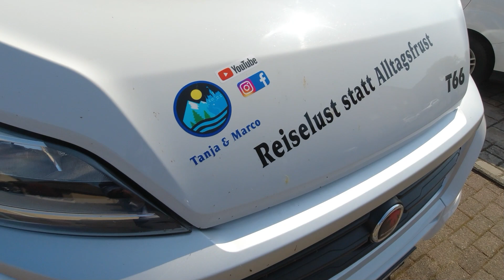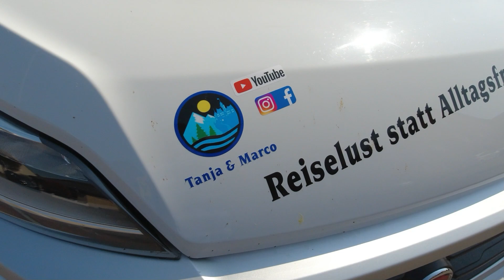Pflegetipp :Wie reinigt man ein Wohnmobil ganz einfach ohne Chemie und befreit es von Fliegendreck ?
Nach dem Urlaub ist vor dem Urlaub ! leider auch dann wenn es ums Wohnmobil reinigen geht. wir zeigen euch heute wie wir das Wohnmobil reinigen und beantworten die Frage ob eine  Glaskeramik Versiegelung was bringt.

Hallo ✌ wir sind Tanja & Marco Reiselust statt Alltagsfrust und berichten für Camper- und Wohnmobil-Fans von und über:

Wir bedanken uns bei Euch fürs Zuschauen und freuen uns natürlich über einen Daumen 👍 nach oben und wenn Ihr wissen möchtet, wie es so bei uns weitergeht und uns weiter auf unseren Touren begleiten möchtet, einfach kostenlos abonnieren und die Glocke drücken, dann verpasst Ihr kein Video mehr.
Wenn Euch das Video gefallen hat, dürft Ihr uns das gerne in den Kommentaren mitteilen. 😉 Vielen Dank.
Lg Tanja & Marco

Unsere Partner:🤝

Camperland🏞
Finde private Stellplätze für Wohnmobile und Wohnwagen abseits der Massen, jeder kann mitmachen und kosenlos einen Stellplatz inserieren.

Besucht uns doch auch auf Facebook und Instagram

▶️Drehmeister Gas Adapter Gasflaschen Anschlussset Europa
▶️PELMOS Gasflaschen Adapter-Set I 4 Teiliges Euro Füllset
▶️ Hedula H11 Plus Frischwassertank und Leitungsreiniger
▶️ Schieber für Panel
▶️ Wandschuhhalter
▶️ Groenenberg French Press
▶️ Ducato Door  Kit 2.0 isolierset für die Türen
▶️ Osram Led Nightbreaker
▶️ Kleiderstange
▶️ Halter für Kleiderstange
▶️ Dr. KEDDO Premium Starter-Set
▶️ Kalle das Kabel Campingkabeltrommel
▶️ Anschluss für Gaskartusche an einen Cadac Grill
▶️ Fairmo Wohnmobil Trittstufe
▶️ Truma Level Check
▶️ Kantop Fußraumisolierung
▶️ Titanium Lüfter
▶️ Airlineschiene
▶️ VILEDA Fenstersauger
▶️ Hecki Ventilator
▶️ Sitzbezüge
▶️ Stirnlampe
▶️ Led Schranklampe
▶️ Mopeka Gasfüllstand Anzeige komplett Set
▶️ Feuerlöschspray
▶️ Duo Control
▶️ Gerätehalter
▶️ Huawei Router
▶️ Duettomix Essig & Öl Spender
▶️ Omnia
▶️ Gewürz Kartei (Regal)
▶️ Hängeorganizer
▶️ Jbl Bluetoothbox
▶️ Sonru Bluetooth Sender
▶️ Digitale Kofferwaage

💻 Dji Action Cam
💻 Dji Pocket 2
💻 Dashcam Nextbase 322GW
💻 Nextbase Dash Cam Hardwire Kit
💻 unser kleines Mikrofon
💻 unser großes Mikrofon von Rohde
💻 unser Mikrofon Adapter
💻 Powebank
💻 Kamera Stativ

Diebstahlsicherung
🔒 Prick Stop
🔒 HEOSafe Zusatzschloss weiß
🔒 Warrior WA820 Wegfahrsperre Radkralle, Parkkralle
🔒 Auto Companion Robustes Lenkradschloss